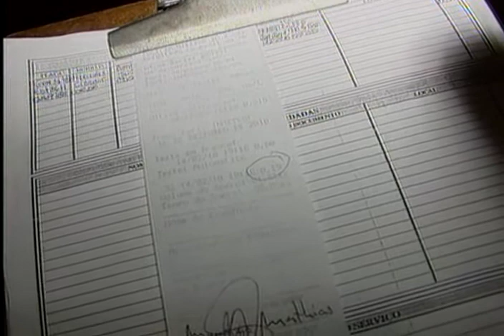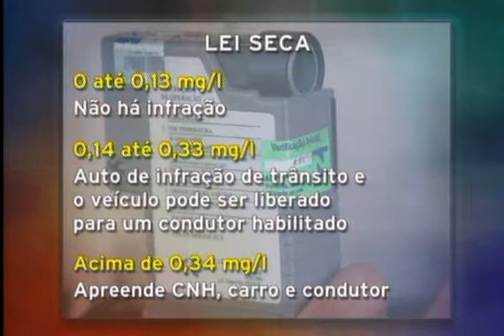Blitz Bafômetro - 15/02/2010